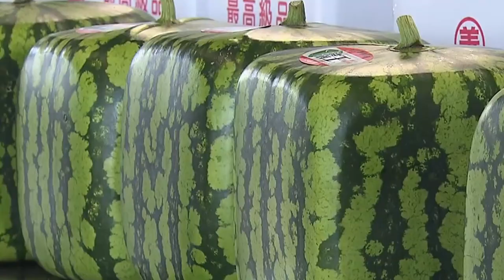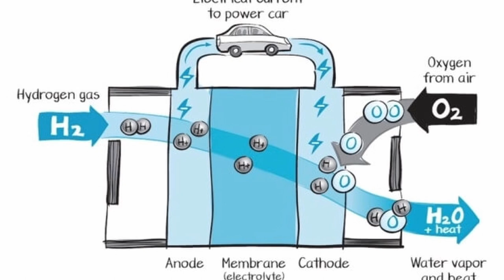Most Amazing Events From Across the World - اردو / हिन्दी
Our world is a strange place to live. Amazingly proven and known facts that we always thought were not possible.
Today, we’ll be discussing strange and amazing supernatural powers of humans, innovation in building sector and very strange harvesting methods around the world and we are sure that this video is going to blow your mind.

Timestamps:
0:00 - Intro - amazing facts
0:50 - Here’s What the World’s First 3D Printed School
2:07 - Unusually Shaped Fruits and Vegetables
3:27 - Five-Year-Old With Magnetic Powers
4:40 - Why Don't We Have Water Powered Cars Yet?
5:57 - Conclusion